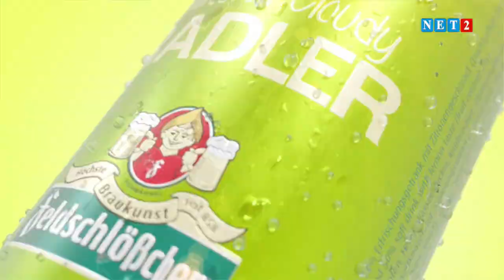THE SEAT (MAY 23, 2022)